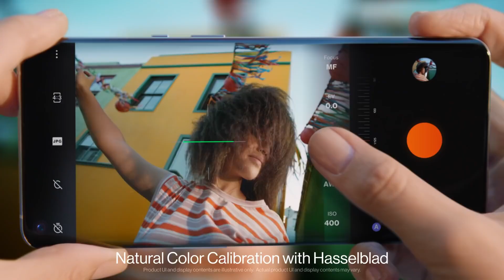🔥 OnePlus 9 Pro Under ₹50,000 in Amazon Great Indian Sale 2021 |Smartphone Deals on Amazon Sale 2021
Hello,

In this video, i am going to tell you about Amazon Great Indian Sale oneplus 9 pro offer.

Topic Covered -

oneplus 9 pro offer in amazon sale
oneplus 9 pro offer in amazon great indian sale
oneplus 9 pro sale
oneplus 9 pro discount in amazon great indian sale
oneplus 9 pro under 50000 in amazon
smartphone offers in amazon great indian sale
best smartphone offers in amazon sale
smartphone deals in amazon great indian sale
amazon great indian sale 2021 mobile offer
best smartphone deals
amazon great indian sale 2021 smartphones offers
best smartphone deals amazon
amazon great indian sale sale
amazon great indian sale in hindi
flipkart bbd
amazon great indian sale
bbd sale
flipkart
flipkart sale
amazon great indian sale days